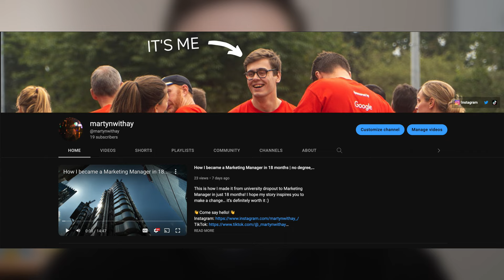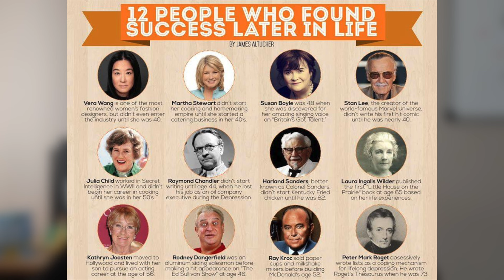How I Will Become a Millionaire by 55 (Retire Early)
I’ve always had the lofty goal of being able to retire in my 50’s. I’ve grown up with people around me relaying the fact that I’m going to be working forever. I wholeheartedly back myself to be successful in positioning my future family and I in a place of financial security with the ultimate goal of not “having to” work once I’m in my 50’s.

I’ve put plans in place since I was 18, regarding my first property purchase, and setting up retirement accounts, and have always been aware of what I need to do to better my chances of achieving this monumental goal. Let’s see how we get on :)

00:00 - Intro and stats
00:31 - Millionaire by 55
01:57 - 20’s are for building habits
03:46 - 30’s are for doubling down
04:52 - 40’s are for grinding
07:31 - 50’s are for evaluating
09:11 - 60’s are for enjoying
11:11 - Outro